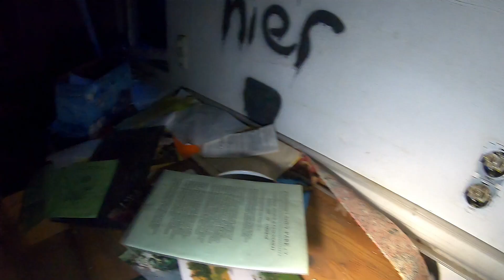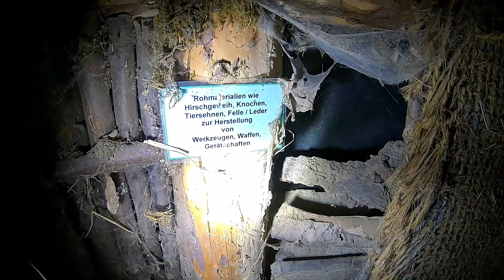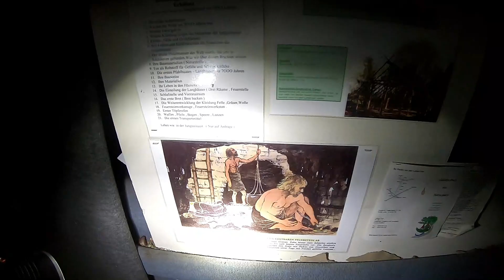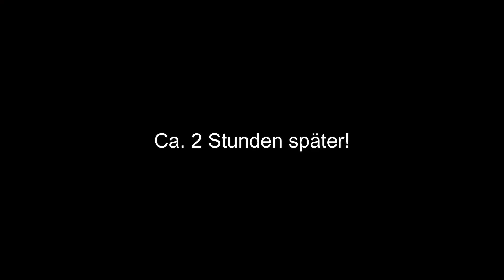Dieser Freizeitpark ist nur noch ein Urwald! Belgien Tour Teil 12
Herzlich willkommen zum zwölften und hiermit letzten Teil der Belgien Tour. In diesem Video besuchten wir einen Kinder Freizeitpark.
Was ist hier passiert und warum musste der Park für immer schließen?

Zuschauer Pakete bitte an folgende Adresse:

Dirk Freund
Anton-Limbach-Str. 1
53567 Asbach

Objektive:

Canon 18-55mm

Zu meinem Kanal:

Hallo Freunde,
auf meinem Kanal nehme ich euch mit auf meine Lost Place Abenteuer.
Sei es normale Touren wo alles gut geht, oder auch Touren mit viel Spannung, Horror und Action.
Unter anderem seht ihr hier auch Overnight Videos.

Neu dazu gekommen ist die Playlist ( Horror Mysteries. ) In der es nur um Horror und PU geht.

Kurz zu meiner Person:

Ich heiße Dirk und komme aus dem Westerwald und bin 34 Jahre jung.

Ich bin ein kranker Typ was Abenteuer betrifft!

Ich bin immer auf der Suche nach neuen Abenteuern und Action.

Lost Places sind mein Leben!
Ich fühle mich dort wohler als bei mir zu Hause!

Ich würde mich sehr über ein Abo, ein Kommentar und ein Like freuen. Vielen Dank.